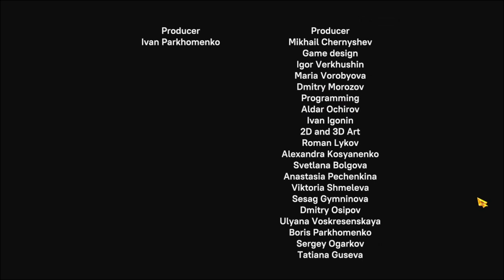Lost Artifacts Mysterious Book CE Gameplay #16 | Ending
The team of experienced treasure hunters rushes off to meet adventure once again!

During a routine inventory of the museum, archaeologist Claire stumbles upon an unfamiliar book with a mysterious puzzle lock decorated with precious stones. After trying in vain to open the book, the girl pushed the strange mechanism in her heart and all the stones fell out of it at once! The museum room around quickly changed into a forest of gigantic trees – the book dragged Claire and her team into its world.

Can the brave treasure hunter find the lost stones and return home?

Embark on a heroic mission with Claire – quench her thirst for adventure and help her find all the stones!

Go on an exciting journey through the world of The Mysterious Book!
Funny dialogues, colorful comics, and memorable characters await you!
Each level has hidden items -find them and collect the entire collection of ancient artifacts!
Complete all 40 exciting levels.
Visit 4 unique locations: the Rustic Forest, the Weightless Oasis, the Northern Islands, and Plamegor Volcano, and unravel their mysteries!
More than 6 hours of gameplay.
Fulfill a wide variety of quests, from building buildings, to battling treacherous enemies!
Feel the beautifully themed music and awesome sounds!